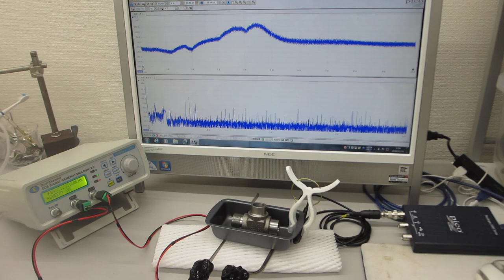金属容器の表面弾性波を利用した超音波伝搬実験（超音波システム研究所）